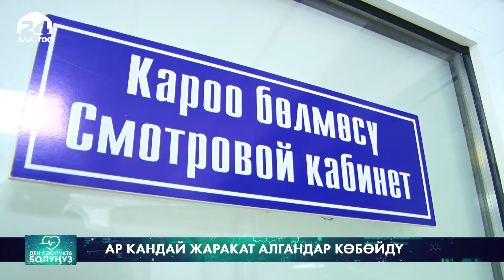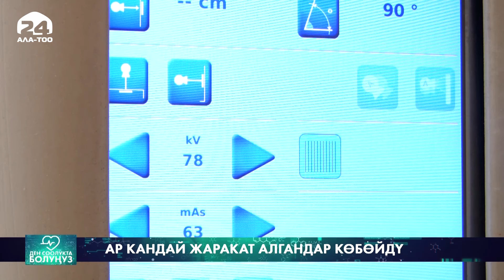Ар кандай жаракат алгандар көбөйдү // Ден соолук